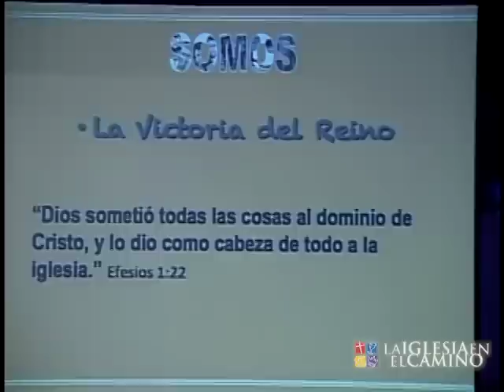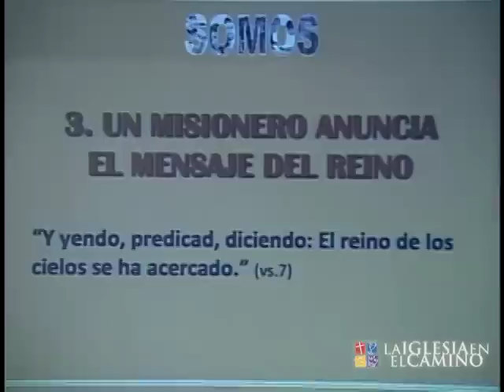Somos Misioneros-Pastor Frank Nuño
Mensaje del Pastor Frank Nuño de la serie 'Somos'' en el servicio del dia 25 de Octubre de 2015.